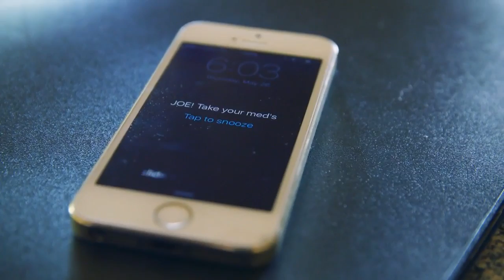Man on bike races train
Joe Williams is competing against a train in the Iron Horse Bicycle Classic in Durango, Colorado, to raise awareness about Parkinson's Disease.

Raw Leak on Facebook ➜ Support us and buy on Amazon with this link ➜ Top Rated Dashcams .

Want to join our multiplayer madness? Register at NeXtGenGTA.com and become a part of the family!

World's Fastest Bike races million-dollar Bugatti Veyron supercar in half-mile airstrip race. First time the claimed 300hp supercharged Kawasaki H2R hyperbike .